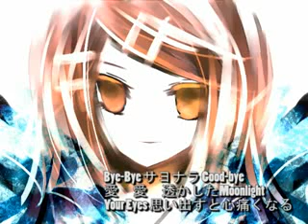[Kagamine Rin] Bye-Bye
It's so cute for a song of Rin!=) I love the song it's so nice,sweet and Kawaii!